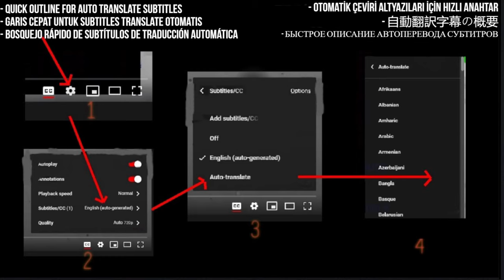Power Unleashed: Jarkko Ahola's Epic Nessun Dorma Performance - Reaction by Robk Reacts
Immerse yourself in the raw power of Jarkko Ahola's rendition of Nessun Dorma. Gaming Grandpa experiences the emotional intensity and vocal prowess of this iconic performance for the first time. Join the journey as he delves into the depths of musical excellence. 🎶✨

My Links